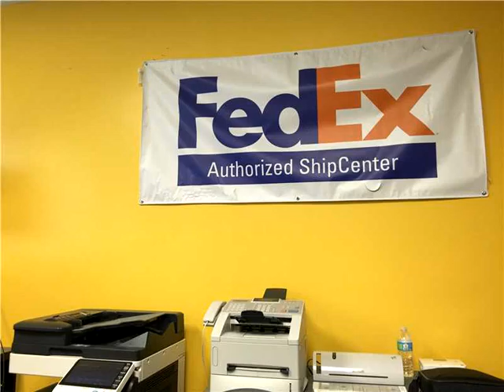5851 NW 177th St,Hialeah,FL 33015 Business Opportunity For Sale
Gp postal is a franchise chain based on retail shipping & receiving packets both nationally and internationally. this franchise is exclusively destined to be located inside walmart supercenters. it offers to consumers & business the main countries in latin america, copies, faxes, etc. excellent business for investors visa, right price & operating! wont last! could be purchase together with mls: a10064387